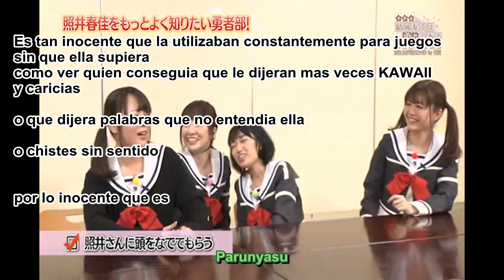15 Personajes con la misma voz de.............Haruka Terui (Yuki Yuna) | ¿Cabeza hueca natural?